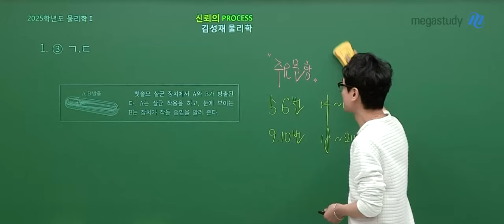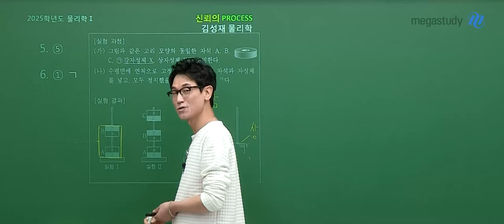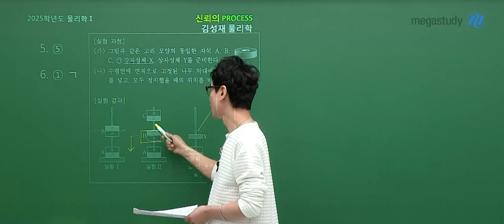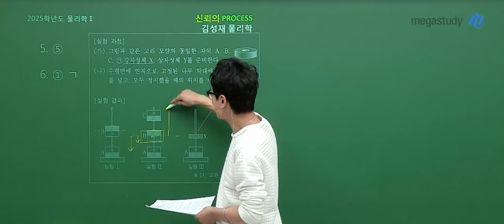[메가스터디] 물리학 김성재쌤 - 고3 3월 학평 물리학 해설강의 영상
물리학 김성재 선생님의 2024년 고3 3월 학평 물리학 해설강의 영상입니다.